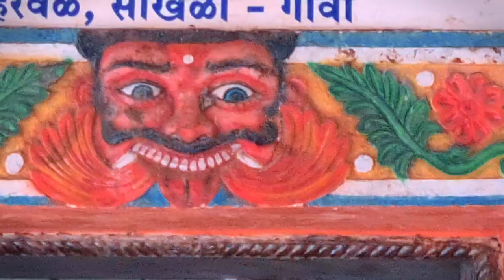Unexplored places in Goa.Harvalem waterfall& Pandav Cave | Visiting old Goa Church & Augustine tower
Hello Dosto,
                    Iss video mai hum chalenge aap ko lekar humare famous tourist destination Goa mai or hum ja rahe hai flight se. Aap humare sath goa mai rahenge pure 9 din.
                                         For Cheap TAXI
             Agar apko goa mai sasti Taxi chahiye tou aap GOAMILES ka app playstore se download karo or local taxi ke mukable sasti taxi ka fayeda uthaye.(Self experenced)

**Spl Thanx to Mondeys jurneys
 Rider girl Vishakha for small clips**

                                                      ➤SOCIAL MEDIA ➤

                                                ➤   TAGS  ➤
delhi to goa by flight
delhi to goa by spicejet flight
cheapest flight delhi to goa
cheapest taxi in goa
silent beaches of south goa- Betul beach
Silent and cleaned beach of south goa-colosseum beach
off beat places of south goa
betul lighthouse
fish thali of goa
Cado de Rama fort in south goa
Betul fort offbeat place of South goa
Colva beach Majorca beach betalbathim beach
Cado de Rama fort to alagoa resort distance/trip
exploring off beat places of goa
beat silent beaches of goa
beautifull roads of goa
how to reach in goa from delhi
tour of alagoa resort betalbatim south goa
betalbatim beach
betalbatim beach to colva beach
night veiw of colva beach
best month for goa is sep to march
thrilling bunjee jumping in goa

                xxxxxxxxxxxxxxxxxxxxxxxxxxxxxxxxxxxxxxxxxxxxxxxxxxxxxx

               xxxxxxxxxxxxxxxxxxxxxxxxxxxxxxxxxxxxxxxxxxxxxxxxxxxxxxxxxxx
                                                                 MUSIC